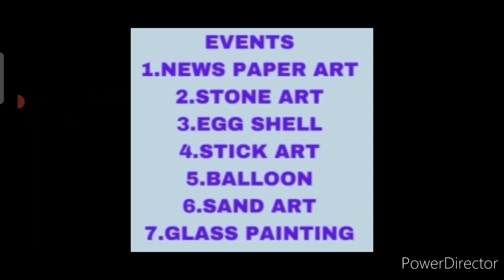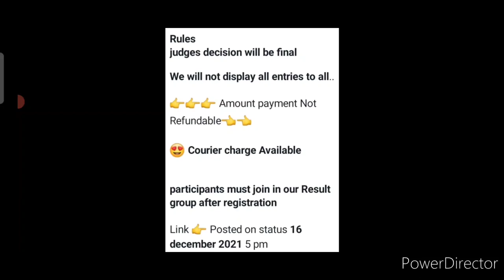Online Drawing Competition 2021 December/ Win Medals🏅, Trophy🏆, Momento/ Online Art Competition 2021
3 Best A4 size Drawing books set in affordable amount